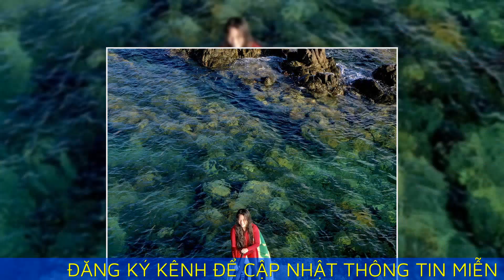Bella Vũ khám phá thắng cảnh ở Quy Nhơn, Bình Định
Hoa hậu nhí Bella Vũ lặn biển Kỳ Co, chèo thuyền ngắm cảnh Hòn Khô và dạo chơi, chụp ảnh với thiên nhiên hoang sơ tại Eo Gió, khi tới Quy Nhơn, Bình Định.

Bella Vũ cho biết cô bé mới có chuyến du lịch 5 ngày ở thành phố biển miền Trung, sau khi dự chung kết Miss World Vietnam 2023.

Trong ảnh, Miss Eco Teen International 2021 tạo dáng trên cung đường đi bộ ven biển tại Eo Gió. Con đường này được tạo nên từ hàng nghìn bậc thang xếp dài, có lan can giữ an toàn cho du khách.

'Đứng ở đây, phóng tầm mắt ra xa, em cảm thấy choáng ngợp khi được ngắm cảnh thiên nhiên hoang sơ, kỳ vỹ, đẹp như tranh vẽ', Bella Vũ nói.

Eo Gió thuộc địa phận xã Nhơn Lý, cách thành phố Quy Nhơn, tỉnh Bình Định khoảng 20 km. Đây là điểm du lịch nổi tiếng, hấp dẫn du khách bởi vẻ đẹp của eo biển xanh, bao quanh là những dãy núi đá cao với nhiều hình thù lạ mắt.

Bella Vũ ngồi cheo leo trên một tảng đá lớn, ngắm cảnh mây trời, nước biển trong xanh, những con sóng rì rào vỗ vào bờ đá. Dưới làn nước xanh trong vắt là những đàn cá nhỏ tung tăng bơi lội giữa các rặng san hô đầy màu sắc.

Theo Bella Vũ, đến Eo Gió vào buổi sáng sớm, nằm ngả lưng thư thái trên những phiến đá to, bằng phẳng và ngắm nhìn cảnh bình minh lên là một trải nghiệm tuyệt vời, khó quên.

Hoa hậu 15 tuổi thích thú chèo thuyền SUP, vi vu ở Hòn Khô - nơi có phong cảnh hoang sơ, khí hậu trong lành, mát mẻ.

Hòn Khô cách đất liền khoảng từ 10 đến 15 phút ngồi cano. Nơi này được bao bọc bởi nước biển trong xanh, ngồi trên thuyền cũng có thể nhìn rõ những rạn san hô, rong rêu đung đưa bên dưới.

Sau khi đến Hòn Khô, Bella Vũ tranh thủ ghé thăm Thành Cổ thuộc vùng biển xã Nhơn Hải, cũng là một trong những địa điểm du lịch thú vị ở Quy Nhơn.

Hoa hậu nhí cùng các du khách đi bộ trên bức tường thành cổ nổi lên giữa biển, lúc thuỷ triều xuống. Bức tường dài khoảng 3 km, chất liệu xây dựng nó vẫn là điều bí ẩn.

Bella Vũ và anh trai Oscar lần đầu được trải nghiệm lặn biển ở Kỳ Co. Hai anh em không chỉ chiêm ngưỡng vẻ đẹp của đại dương mà còn tranh thủ nhặt rác, gỡ lưới đánh cá mắc vào những rạn san hô.

Hoa hậu nhí cho biết cô bé đã có bằng lặn biển bằng bình khí và lặn tự do không bình khí chuyên nghiệp, theo chuẩn quốc tế. Bella Vũ có thể lặn sâu hơn 20 m, trong gần hai phút, không có thiết bị thở.

'Cảm giác được bơi, lặn dưới lòng đại dương khiến em thấy rất tự do, bay bổng. Em đã có cơ hội chiêm ngưỡng nhiều loài sinh vật biển như san hô, ốc, sao biển, các loại cá lớn, nhỏ và khám phá những bí mật dưới đáy biển', Bella Vũ nói.

Bella Vũ ngồi chơi trên xích đu dựng giữa biển Kỳ Co. Địa danh này cách trung tâm thành phố Quy Nhơn hơn 20 km về phía đông nam. Đây được coi là một điểm du lịch lý thú nhất tại Quy Nhơn với hai mặt giáp núi và một mặt giáp biển.

Theo Bella Vũ, Quy Nhơn có khí hậu ôn hòa thế nên du khách có thể đến đây vào bất cứ thời gian nào trong năm. Tuy nhiên, từ tháng 2 đến tháng 8 là lúc thời tiết mát mẻ, ít mưa, dễ dàng cho việc đi lại, tham quan, vui chơi hơn.

Sau chuyến du lịch, khám phá cảnh đẹp Quy Nhơn, Bình Định, Bella Vũ vừa di chuyển ra Hà Nội để chuẩn bị đi Hà Giang trao quà cho những trẻ em có hoàn cảnh khó khăn.

- Chồng Cô Hai Cháo Đậu là kênh thông tin du lịch, đăng tải các video chất lượng, nhằm mục đích gợi ý nét đặc sắc của du lịch thế giới và địa điểm du lịch Việt Nam.

- Kênh sẽ mang đến những hình ảnh đẹp nhất, những nét đặc trưng của ẩm thực, những nơi đẹp của Sài Gòn để các bạn bỏ túi những địa điểm check in ở Sài Gòn.

- Chồng Cô Hai Cháo Đậu là kênh vlog du lịch Sài Gòn giới thiệu địa điểm ăn uống, món ăn Việt Nam và những cảnh đẹp ở Sài Gòn.

- Hy vọng rằng mọi người sẽ yêu thích kênh Chồng Cô Hai Cháo Đậu.